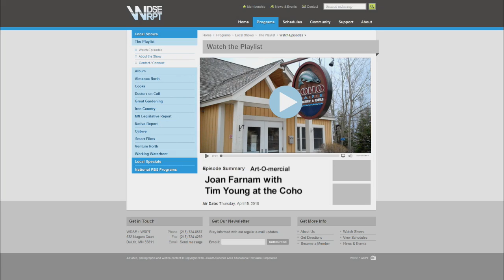Art-O-mercial: Tim Young @ Coho Cafe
Grand Marais Artist Tim Young describes work hanging at the Coho Cafe in Tofte, MN.